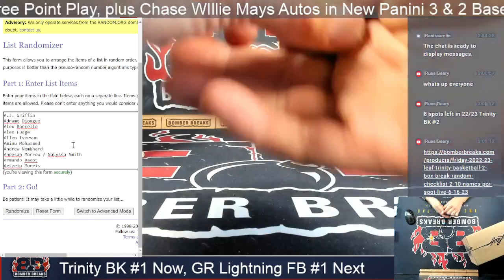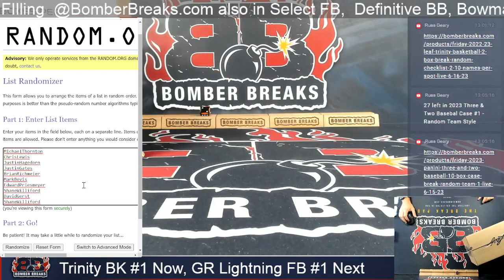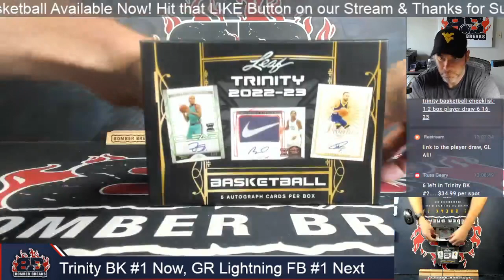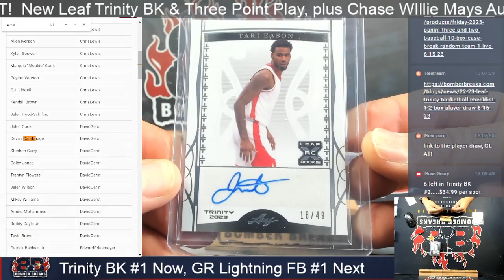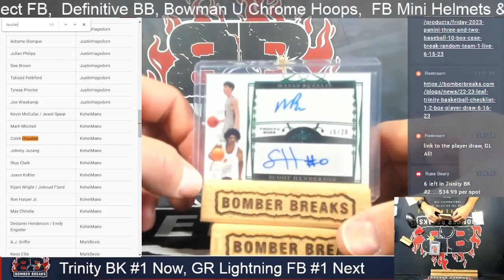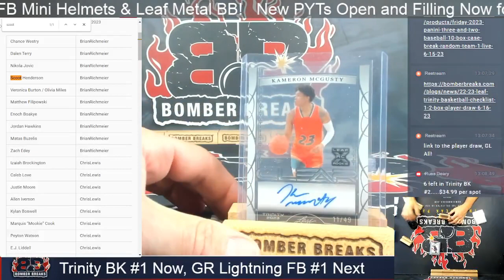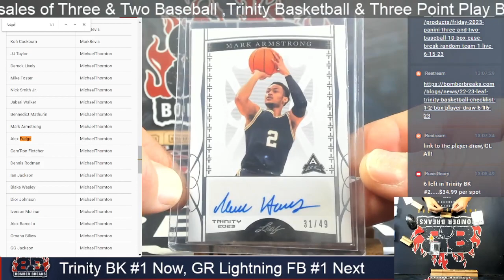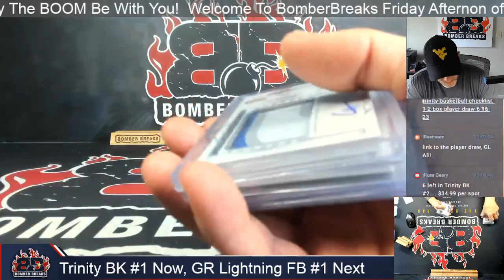2023 Leaf Trinity Basketball Random Checklist #1 2 Box Break 6 16 23